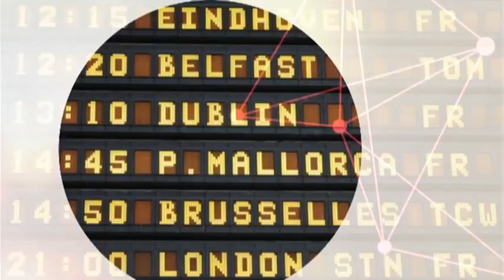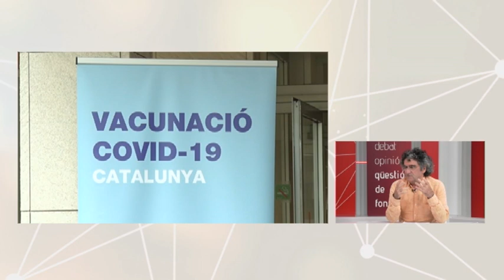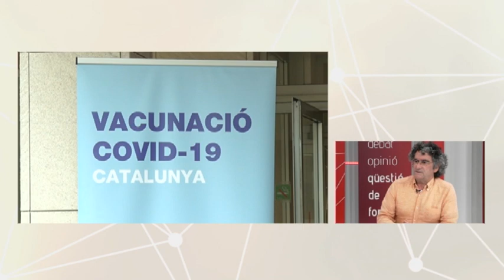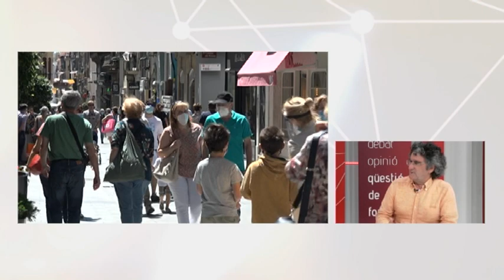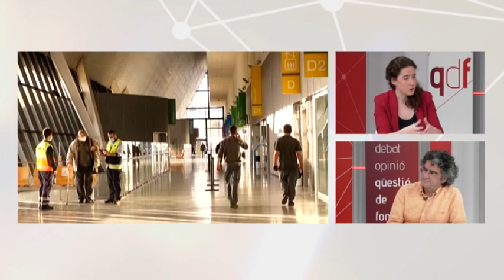Qüestió de fons. 153 - S'acaba l'estat d'alarma. I ara, què?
Arriba el final de l'estat d'alarma i al programa analitzem els possibles escenaris amb Francesc Pintado, president de l’AEHT, i Cándido Álvarez, coordinador de Salut Pública de l'Ajuntament de Reus.